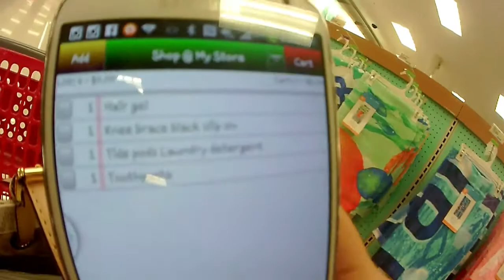Vlog: 07/27/13 Car Karaoke, My Brother (Jay), Target Shopping & (first) Mini Haul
This video captures a pretty typical Saturday for us. Special (impromptu lunch date) cameo by Jay Pan (brother). Also first vlog with bloopers at the end.

Please leave a comment or video response below to share what you like to buy at Target.

Thanks again for watching! XO's

Edited with Magix Movie Edit Pro
Footage shot with JVC Adixxion XX Action Camera